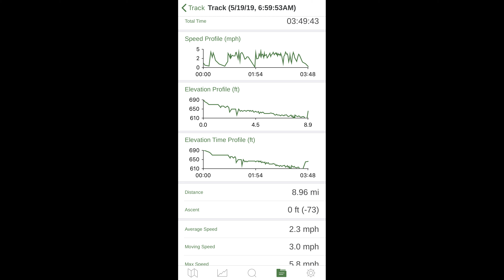Cuyahoga River Kayaking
50 years ago, the Cuyahoga River became infamous by catching fire due to the pollutants being dumped into it.  This year, there are many "blazing paddle" events, celebrating its cleanup.  Wildlife has returned as well. There's decent size fish, eagles, beavers, owls, herons, coyotes, deer, and much more.

This was a 9 mile kayaking trip, from Peninsula OH to Brecksville OH.  For anyone wishing to do this trip,  you have the ability to leave your vehicle in Brecksville, and take the scenic railroad to Peninsula, with your kayak for $5.00 one way!